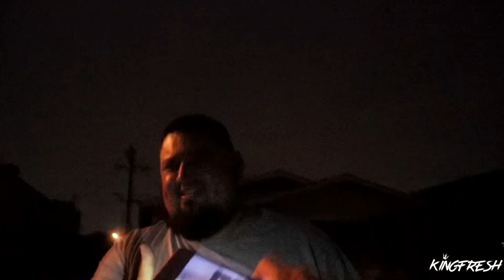My Uber / Lyft Driver Crashes & Goes On Pursuit !!! * Must Watch *